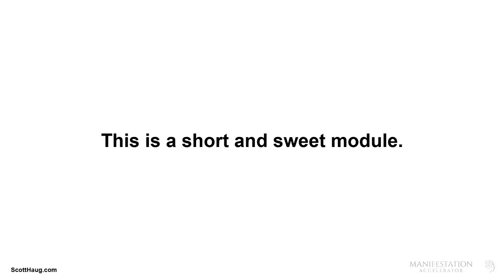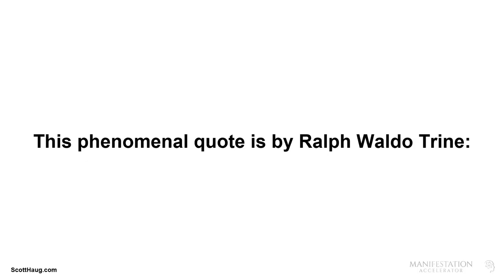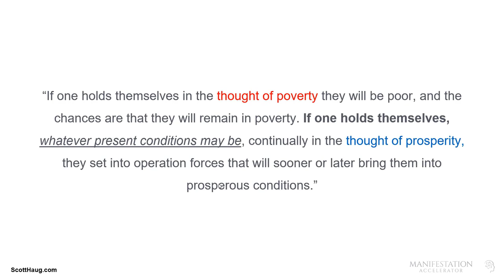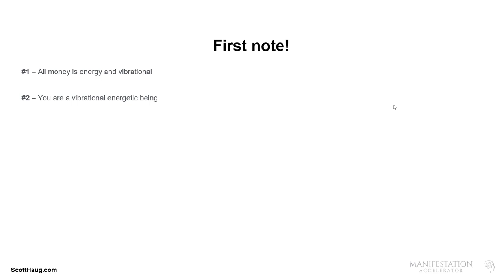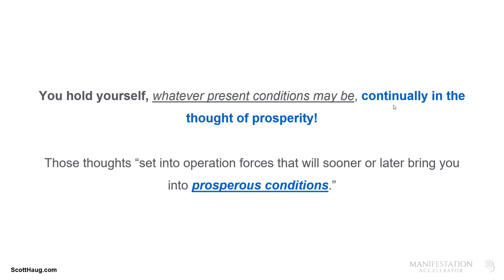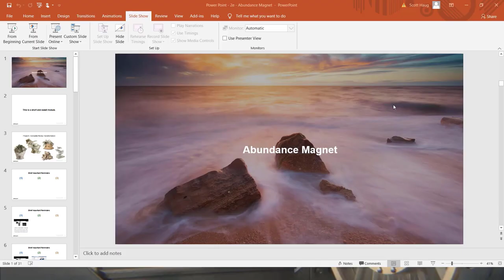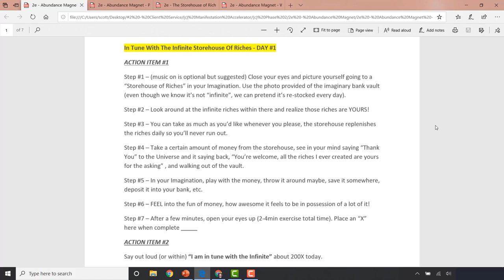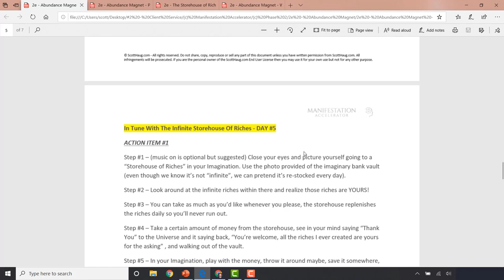My #1 Money Manifesting Technique